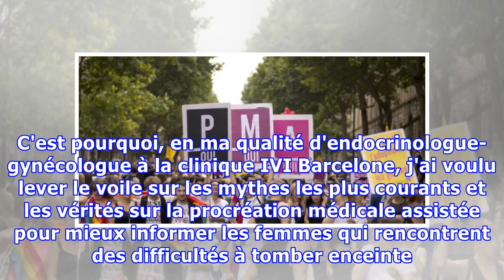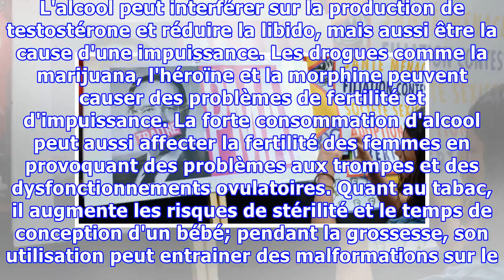Les 10 mythes et vérités les plus courants sur la PMA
PMA - De plus en plus de femmes arrivent en première consultation avec une information erronée. Les femmes qui retardent leur maternité ne savent pas que leur fertilité diminue avec les années. Souvent, après leur première visite chez IVI, mes confrères et moi-même avons constaté que les femmes sont...